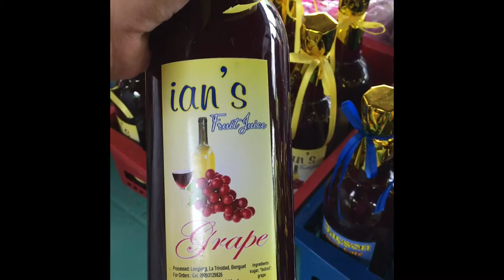Grapes Picking @ Caba La Union